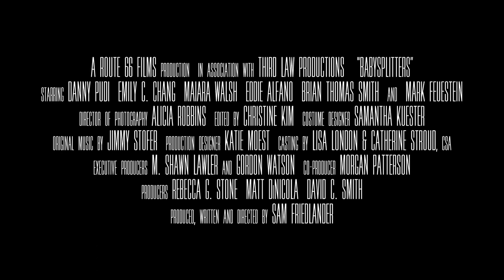BABYSPLITTERS Trailer (2020) Danny Pudi Comedy Movie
Check out the trailer for Babysplitters, the story of two couples halving a baby! Starring Danny Pudi and Maiara Walsh!

In the comedy Babysplitters, Jeff (Danny Pudi) and Sarah (Emily C. Chang) are struggling to come to an agreement about having a baby. Jeff wants to be a father eventually but is afraid to lock himself into his current job situation. Meanwhile, Sarah, nearing 35, feels her biological clock ticking and is impatient to start trying. Friends of the couple, Don (Eddie Alfano) and Taylor (Maiara Walsh) have the opposite problem. Don has a successful business and is ready to be a dad, but Taylor, an aspiring dancer, is worried that the toll on her body and career will be too much. When the two couples hatch a plan to conceive and share one baby between them, it seems like they may have found the perfect compromise — until things spiral out of control.

Directed by: Sam Friedlander
Cast: Danny Pudi, Maiara Walsh, Mark Feuerstein, Emily C. Chang, and Eddie Alfano
Release date: July 24
Preorder: Coming Soon